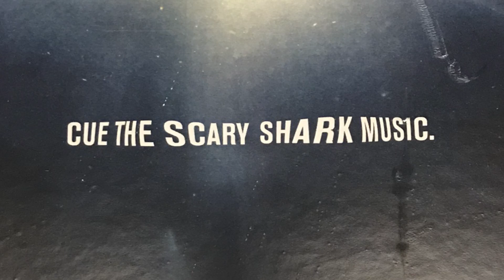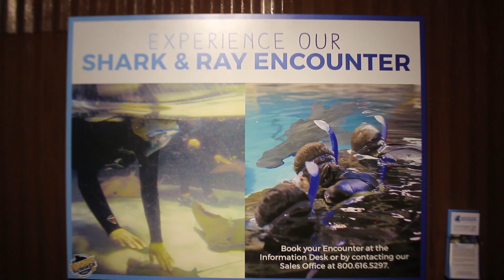Coming Face to Face with 24 Sharks + Swimming with Sharks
Thank you to Adventure Aquarium in Camden for having us!